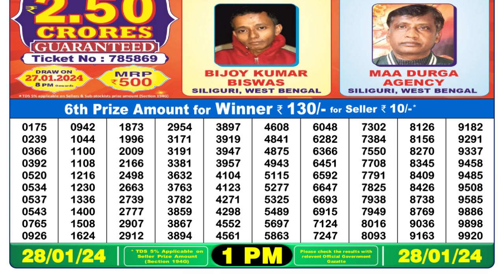🔴Dear Lottery Sambad Live 1pm today 28.01.24 Nagaland State Lottery Result